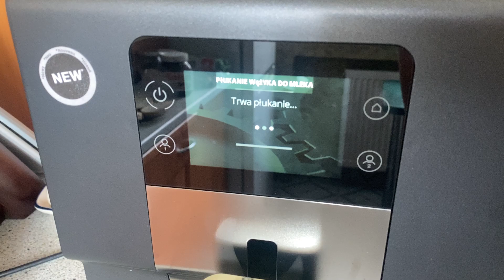KRUPS Intuition Preference+ EA875U - Automatyczne płukanie